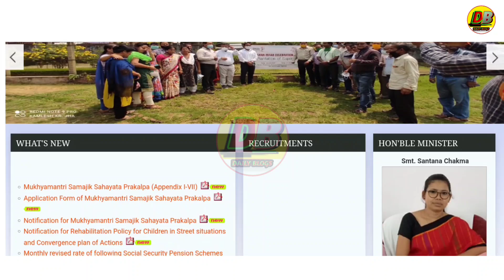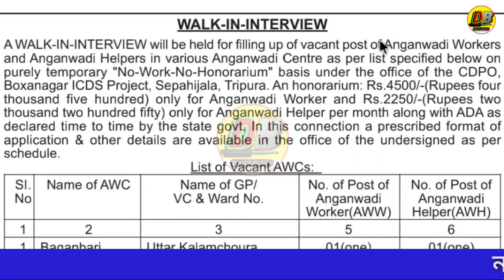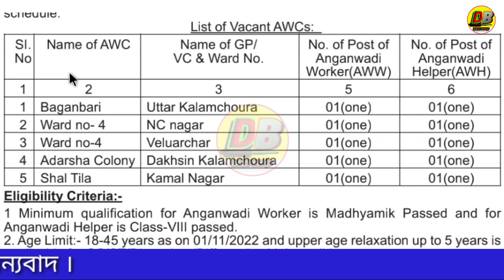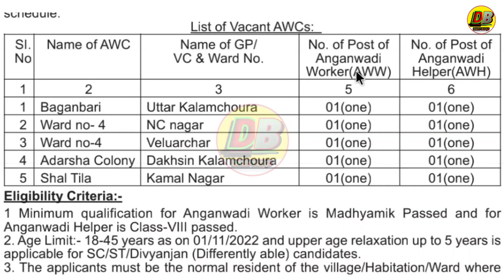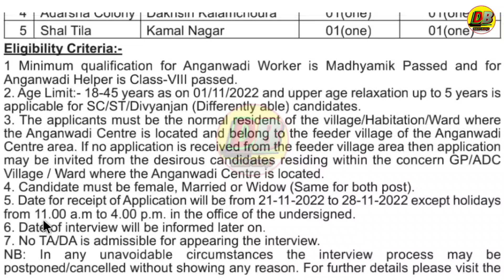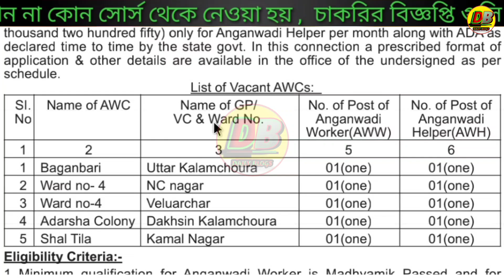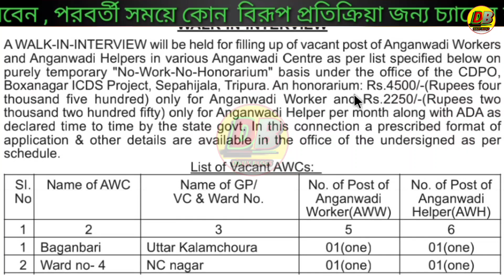tripura anganwadi recruitment 2022: | tripura_anganwadi_vacancy | Daily blogs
Tripura anganwadi vacancy 2022 How to apply for Anganwadi
tripura_anganwadi_vacancy2 022
tripura job anganwadi
icds tripura
anganwadi tripura
Jobs tripura
 Tripura job week 2022
tripura job notification 2022 Tripura jobs
cdpo tripura
tripura job news 2022 today
®°My New App name : Tripura Job Official

1.Call number only Promotion ( call time 6:00pm to 9 pm)

People also questions for:-

1.Tripura Anganwadi Salary?

2.nganwadi Tripura?

3.ICDS Tripura?

4.Anganwadi Vacancy 2022?

5.ICDS Tripura Recruitment 2022?

6.Tripura Panchayat job?

7.Tripura Social Welfare Department Jobs 2022 23?

8.Social Welfare Department Tripura?

9.Tripura Welfare Department?

10.CDPO Tripura Recruitment?

11.Anganwadi Supervisor Vacancy 2022?

12.Tripura new job Recruitment 2022?

1.Anganwadi Vacancy 2022 in Telangana
2.Anganwadi Vacancy 2022 last date
3.Tripura Anganwadi Vacancy 2022

1.My Mic - Boya BY-M1 Phone Android Smartphone DSLR Camera Camcorder Audio Recorder YouTube(20ft Cable)

2. My Tripod-  Tygot Gorilla Tripod/Mini (13 Inch) Tripod for Mobile Phone with Phone Mount & Remote | Flexible Gorilla Stand for DSLR & Action Cameras

3. My Selfie Stick

Most Important Best books 📚 link:

1.General Knowledge with Current Affairs ( Tripura, India & World) in Bengali

2.General Knowledge

3.TRIPURAINFO Quiz, GK &Current Affairs Guide

4.Mondal's Sure Success Series - General Studies(2nd Edition)

5.General Knowledge 2022 (Based on NCERT Pattern)

6.Objective General Knowledge - 2023 (Bengali Version)

My name : Dipu Deb
City : Kailashahar
Village : Durganagar.
P. S : Kailashahar
pin: 799277